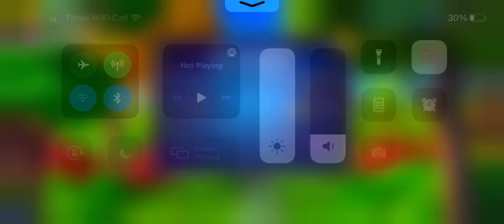Solitaire Grand Harvest, Gameplay Level #74-75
Time for a break! Time for Solitaire!

Farm your way to Solitaire rewards In the greatest Tripeaks Solitaire card game around - Play Solitaire - Grand Harvest!

If you love classic Klondike, Pyramid, FreeCell, or Spider solitaire games, you’re going to love the Tri-peaks solitaire experience of Solitaire – Grand Harvest.

- Join the fun - get farming and card-flipping as both your crops and your coins grow as you play fun tipeaks solitaire card games!
- Clear each levels on every field as you flip your cards and harvest your crops. It’s fun, it's FREE - and the most rewarding free tripeaks solitaire game you’ve ever played!

This isn't one of your standard tripeaks solitaire games - this is Solitaire - Grand Harvest tripeaks!

Fun REWARDS & Exciting Tripeaks Solitaire Games!
Enjoy all of the excitement that tripeaks solitaire games have to offer, with FREE solitaire bonuses HOURLY - harvest your crops every hour for even more tripeaks solitaire rewards!

- Get flipping, harvesting, and join exciting tripeaks solitaire missions and challenged for even MORE free solitaire rewards and bonuses!
- Level up your solitaire game - clear your cards and receive rewards as you harvest each farm and field! The better your card flip, the better the tripeaks solitaire game rewards!

Need for more awesome solitaire bonuses? SPIN the BONUS WHEEL for extra tripeaks solitaire bonuses including FREE coins, EXTRA cards, FREE solitaire rounds and EXTRA harvests! In a tight spot? Use your coins for WILD cards - got a long card streak you don't want to break? Use a WILD card and play any card in its place!

Get SOCIAL and Get REWARDED!
Tripeaks solitaire games are even more fun with friends!
- Get 10,000 FREE COINS when you invite your friends to play their own tripeaks farming solitaire games - send them a link or Facebook invite to have them join the tripeaks farming fun - then watch them make their way around their own farms, or send them some solitaire cards!
- Go VIP: Harvest, farm, and card flip your way to VIP tripeaks solitaire levels and earn exciting rewards - but be warned, you’ll need to harvest and think strategically!

Your crops and cards are waiting for your harvest, and these tripeaks solitaire games won't play themselves! Swing by the farm, flip your cards, and download one of the most exciting solitaire games of all: play Solitaire - Grand Harvest tripeaks now!